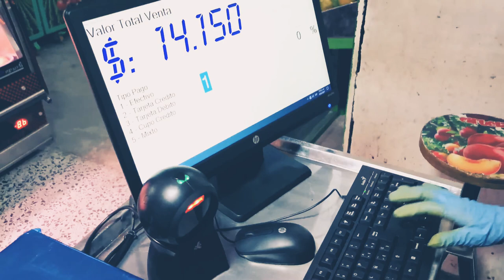El mejor sistema pos software pos caja registradora.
SISTEMA DE FACTURACION POS SAS --- Control de ventas e inventarios.

⏬⏬⏬⏬⏬⏬⏬⏬⏬⏬ VER MAS ⏬⏬⏬⏬⏬⏬⏬⏬⏬⏬

Manejamos todas las balanzas en marca Dibal conexión directa y cambio de precios desde el computador, somos el sistema POS más completo y novedoso, estamos respaldados por el Sena y fondo emprender, más de 7 años en Colombia, Software 100% colombiano, no busques más tenemos todo lo que necesita en su negocio o empresa.

Brindamos asesoría total mente gratis.

Mas de 700 clientes a nivel Colombia, respaldo y garantía de todas las marcas ( LG, Hp, Lenovo, SAT, Epson, Digital Pos, Dell, Dibal, Cas, BBG, entre otros).

➤ Proveedores directos
📞 Contacto y asesoría. 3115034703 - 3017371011 📞

Reserva de derechos de autor ©.